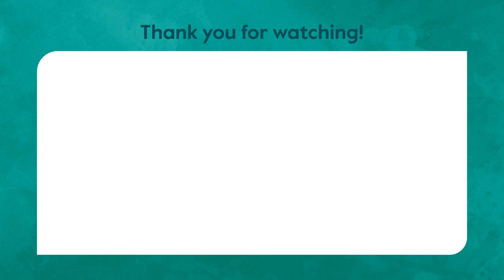Fun for Starters, Movers, Flyers (4th edition)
Fun for Starters, Movers, Flyers (4th edition) cu Aniella Busila si Daniela Vaduva